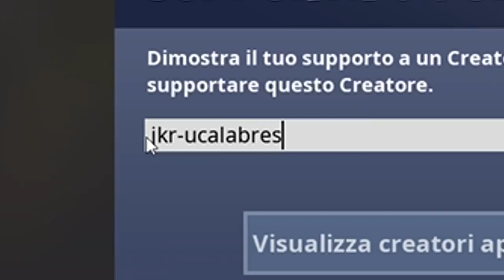L' ARMA PIÙ *POTENTE* DI FORTNITE!! NON CREDERAI MAI AI TUOI OCCHI!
Ragazzi non è solo l' arma più forte in termini di danno ma anche per l'utilità che uno gli dà, come in questo caso!

SUPPORTA LO STREAMER

VUOI FARE STREAMING? ECCO IL SOFTWARE PERFETTO : *STREAMLABS OBS*

Le donazioni aiutano il canale ad andare avanti e comprare nuove attrezzature, Grazie mille ♥

HARDWARE

Alimentatore: EVGA SUPERNOVA G750
CPU: Intel(R) Core(TM) i5-6600K
OVERCLOCK @ 4.50 GHZ
Dissipatore: Noctua NH-D15
Scheda Video: GIGABYTE GTX 1070 EXTREME GAMING
RAM: 16.00GB DDR4 Hyperx Savage
HDD: 1 TB
SSD: Kingston M2 250 GB/ Samsung 250GB
Monitor: SAMSUNG Monitor PC Curvo da 24"
Mouse: Logitech G502
Tastiera: Corsair K70 Rapidfire RGB